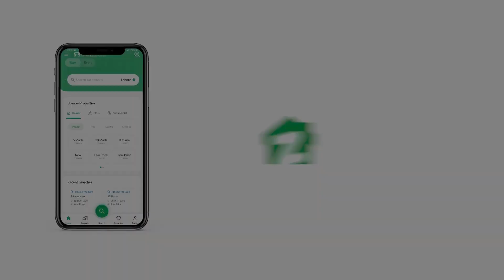120 SQYD HOUSE FOR SALE IN SAIMA VILLAS KARACHI MOTORWAY KARACHI